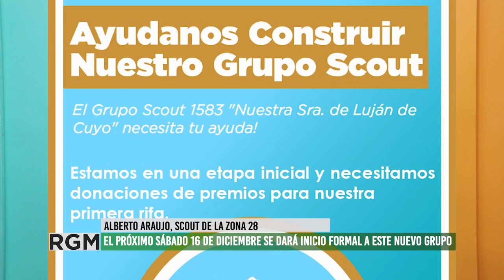Nuevo grupo scout en Lujan de Cuyo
Este sábado 16 de diciembre a las 19:30hs se oficializará un nuevo grupo scout en la provincia de Mendoza. La cita es en la Basílica Nuestra Señora de Lujan, Sta. María de Oro 289, Luján de Cuyo.
Todos los sábados de 16 a 19hs están abiertas las inscripciones para el próximo año.